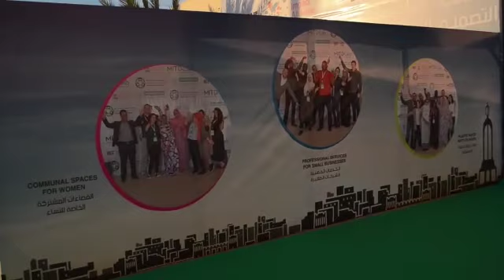معهد MIT D-LAB يشارك فوسبوكراع في الكشف عن منظومة الابداع و ريادة الأعمال